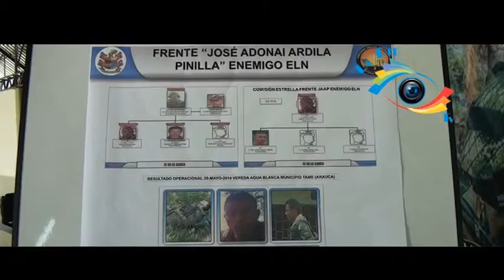La Red Te V - Cayó integrante del ELN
Cayó integrante del ELN

Contundente Golpe Militar en Casanare...